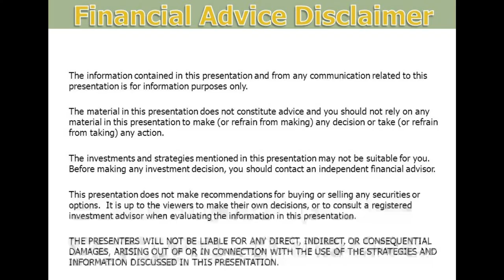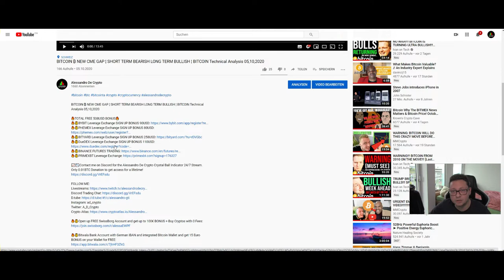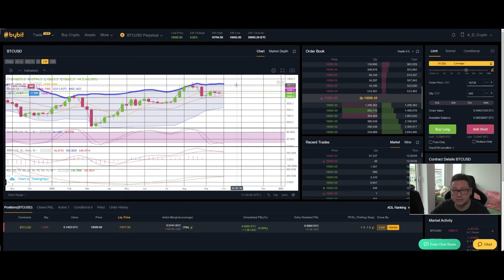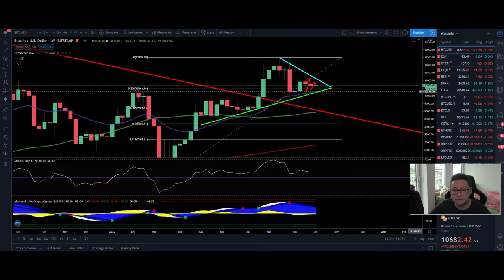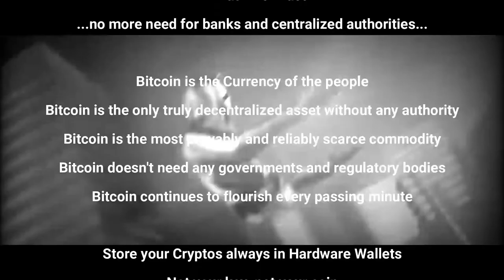BITCOIN ₿ Rising Wedge playing out, SHORT OPPORTUNITY ¦ BITCOIN Technical Analysis 06,10,2020